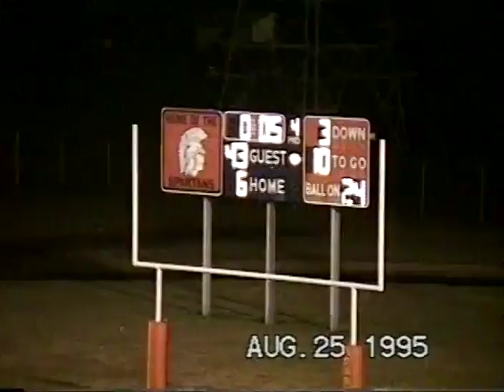1995 Romeoville v s Thorton part2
First game and first loss of the 1995 Romeoville Football Season.